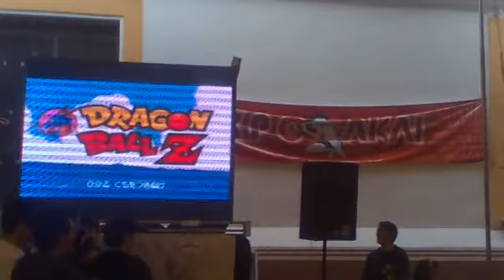Ricardo Silva - Chala Head Chala @ Expo Akai 2012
Ricardo Silva Cantando 'Chala Head Chala' en la convención Expo Akai realizada en Puebla